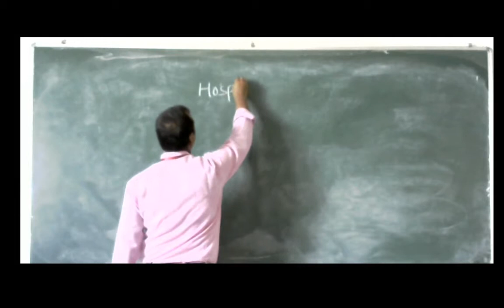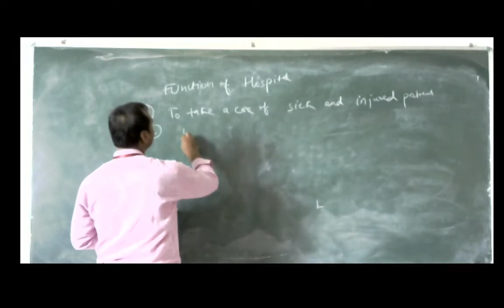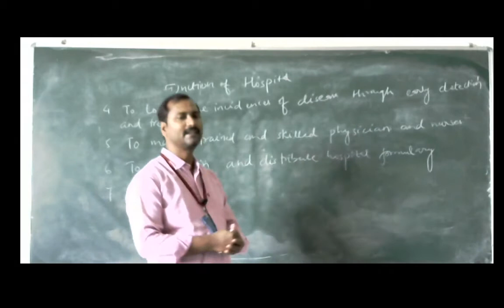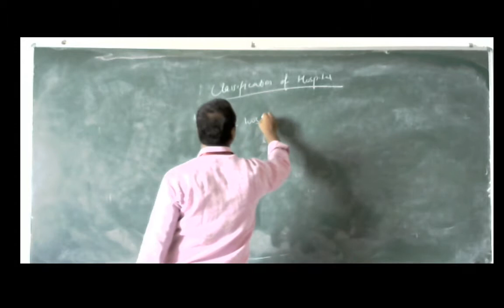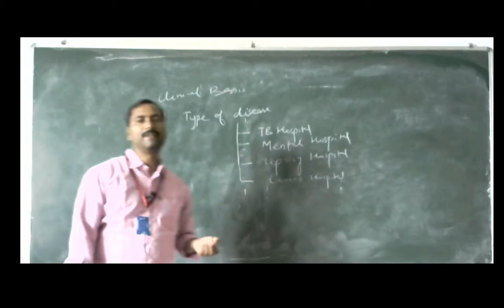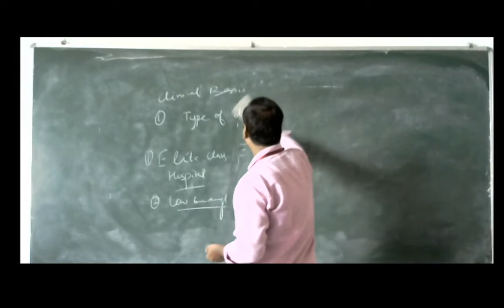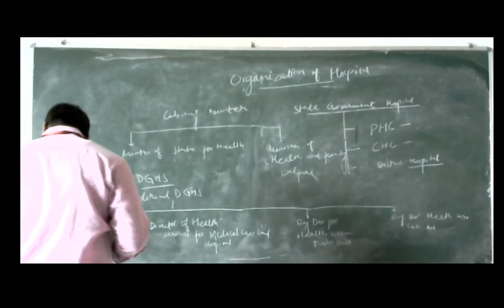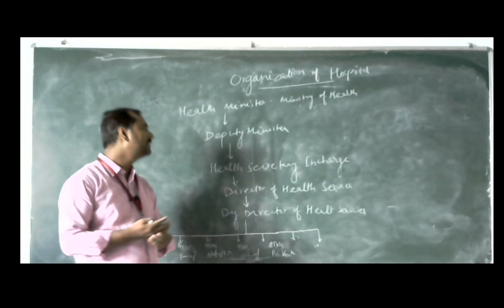Hospital D Pharm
Hospital and Clinical Pharmacy D.Pharm